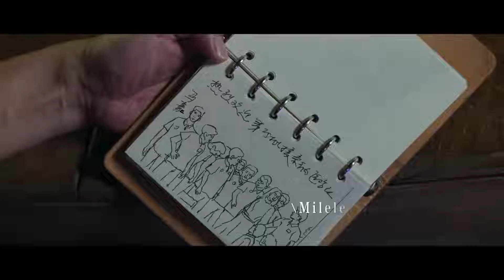欢迎来到麦乐村 (《欢迎来到麦乐村》电视剧主题曲) - 吴莫愁